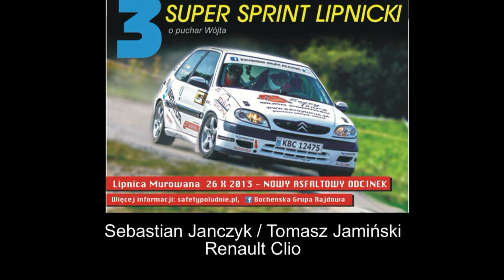3 Super Sprint Lipnicki 2013 - Sebastian Janczyk / Tomasz Jamiński - Renault Clio